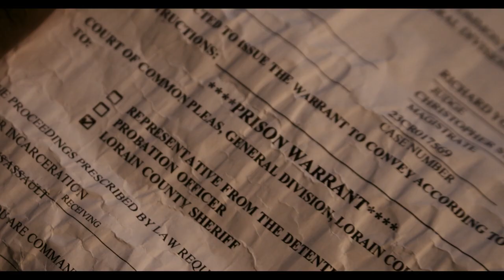Six Winters Gone Still trailer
Trailer for "Six Winters Gone Still" an original short film made by Justin Emeka.  Adapted from a scene from Shakespeare's "King Richard II" on the day a young Black man must report to jail.